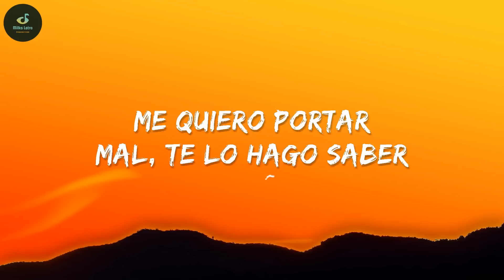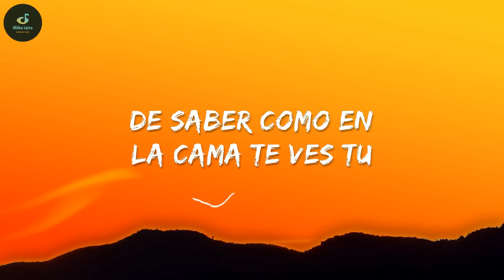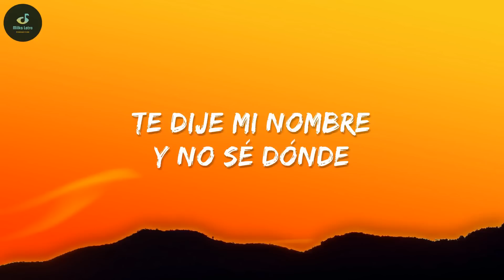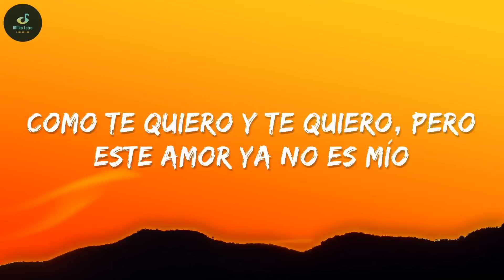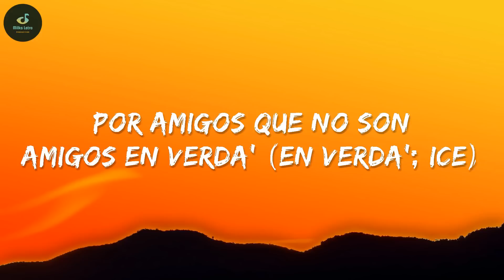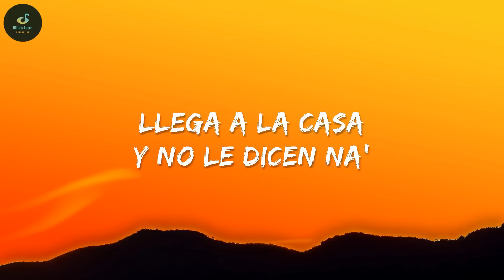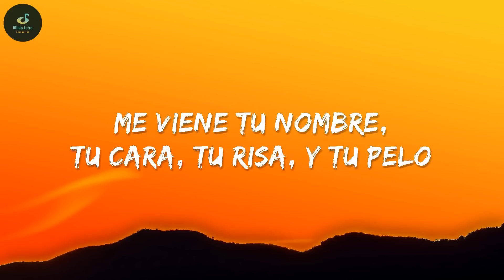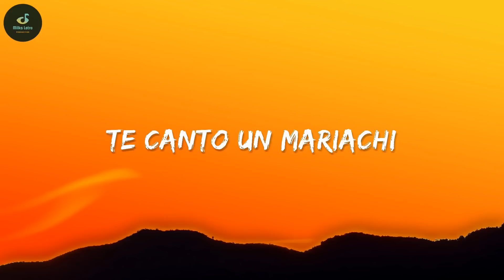🎵Rauw Alejandro & Chencho Corleone - El Efecto | Sebastián Yatra, Sech, Darell, Bad Bunny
00:00:01 Rauw Alejandro & Chencho Corleone ╸El Efecto
00:03:20 Sebastián Yatra - Cristina
00:07:09 Sech ╸Otro Trago ft Darell
00:10:30 Bad Bunny - Yonaguni